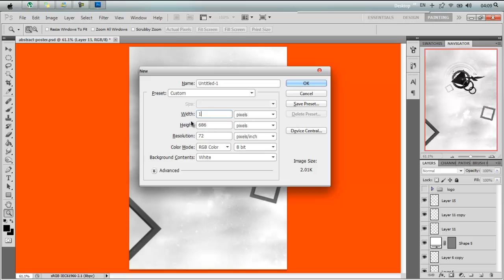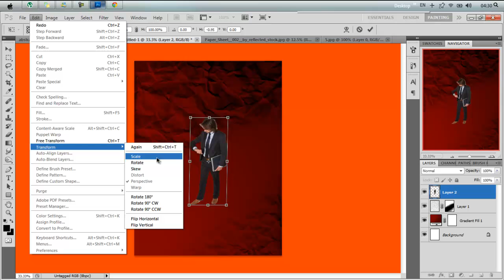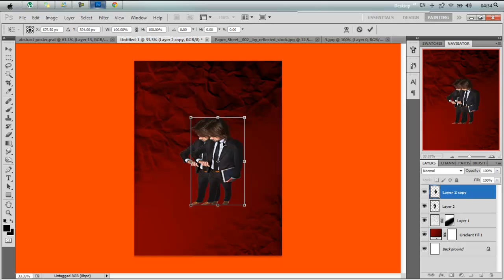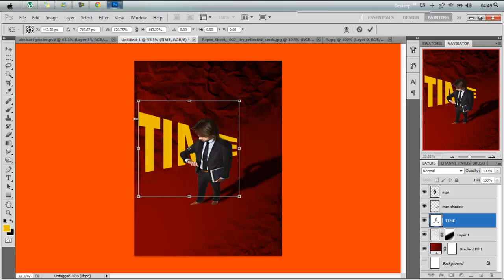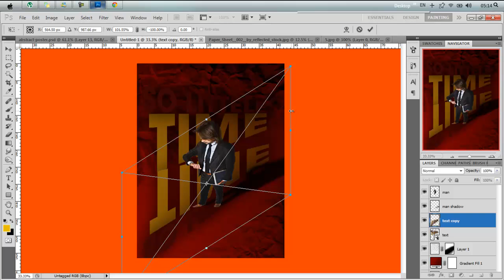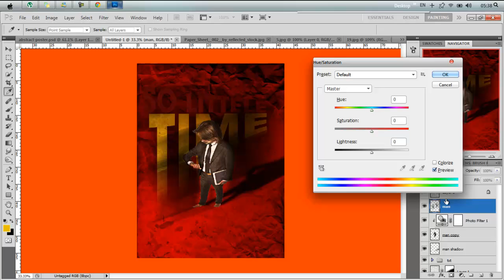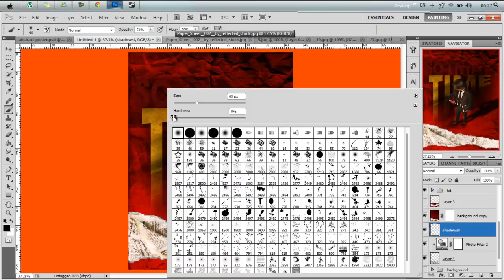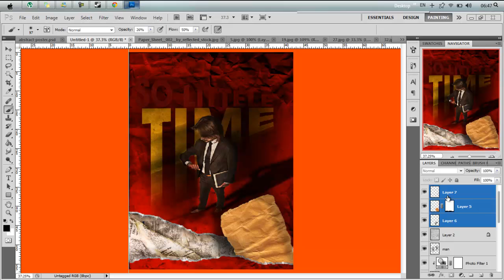Createing a Great Poster with Photoshop "Manipulation Sires Ep3"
like and sub guys